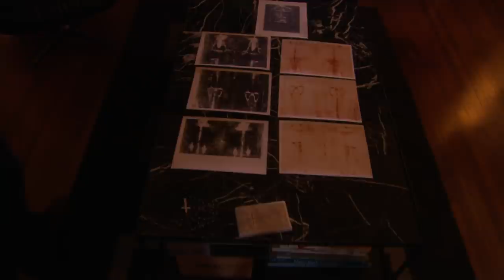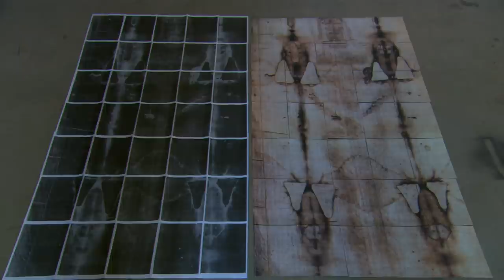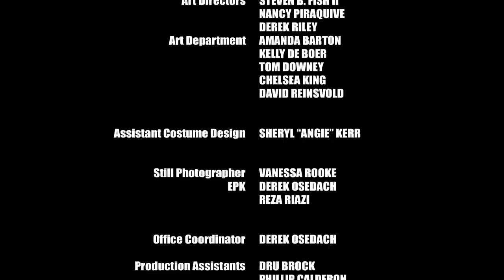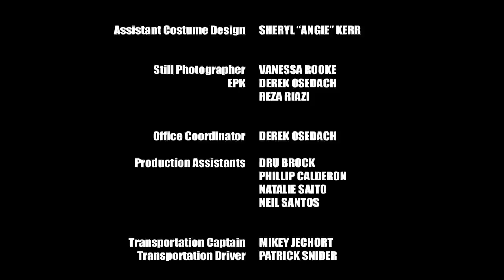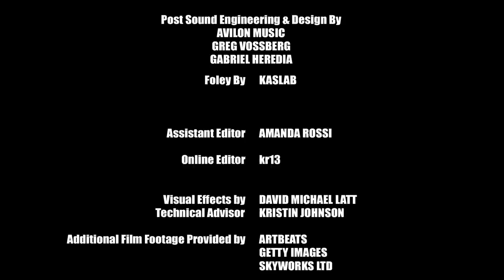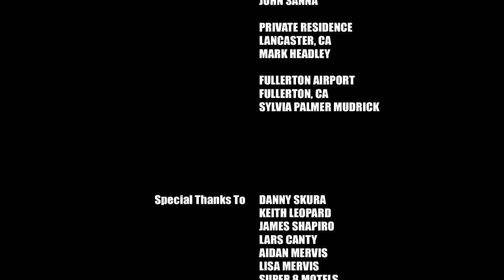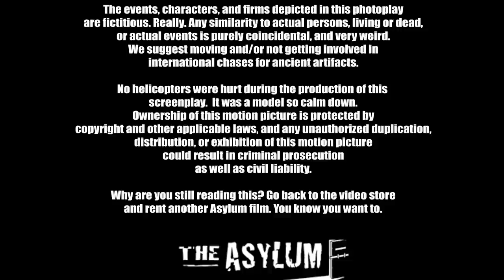The Da Vinci Treasure (Full Psychological Horror Movie) | Horror Central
The Da Vinci Treasure - An anthropologist must unlock the code hidden in the works of Leonardo Da Vinci in order to find the greatest treasure ever, one that could change Christianity forever.

2003,
Stars: Chris McKenna, Kari Wuhrer, George Wendt